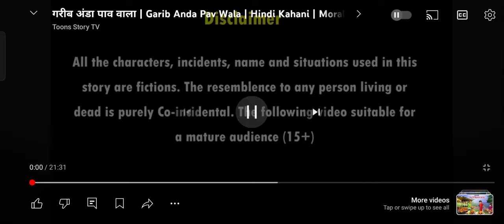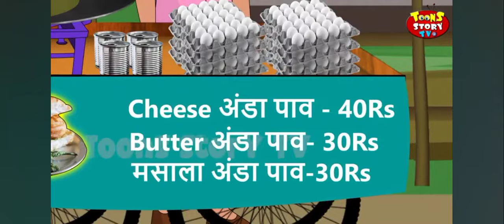गरीब अंडा पाव वाला| Garib Anda Pav Wala| Hindi Kahani